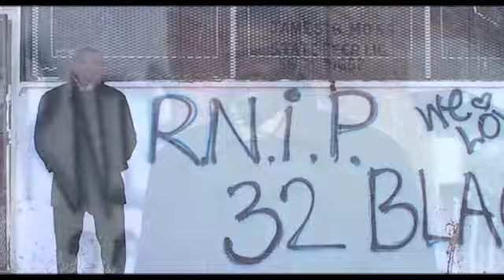So Focused INTV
Aubrey Williams encourages young black men to be succesfull and focussing on education.